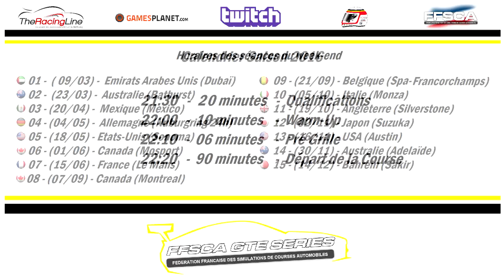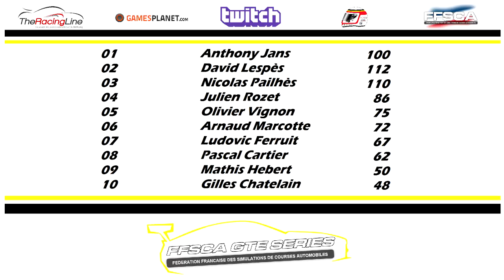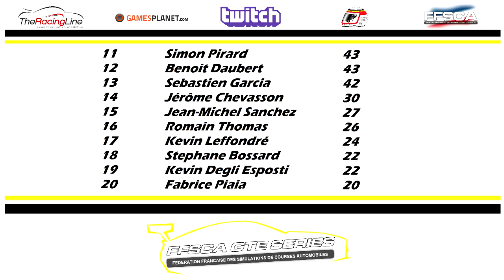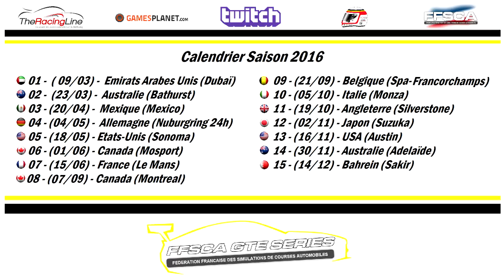FFSCA - GTE Series - Rnd. 4 - Nordschleife (Allemagne) [FR ᴴᴰ]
Manche du championnat GTE Series disputée sur Rfactor 2.

Merci à l'organisation et aux modérateurs :

- Raikkofr49, Temahno, Simon Pirard.